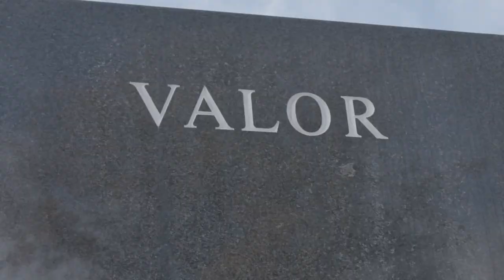Eddie George: It's Time to "Titan Up" Against the New Orleans Saints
Former Titans running back Eddie George says it's time to "Titan Up" today against the New Orleans Saints!